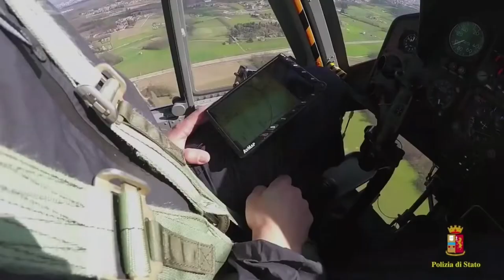Nocs Polizia di Stato | 2023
N.O.C.S  (Nucleo Operativo Centrale di Sicurezza)